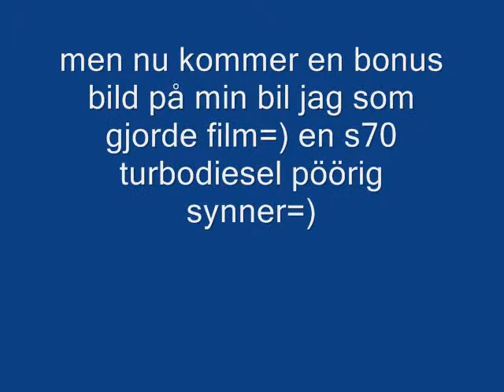sleten 850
inte  bra heheh